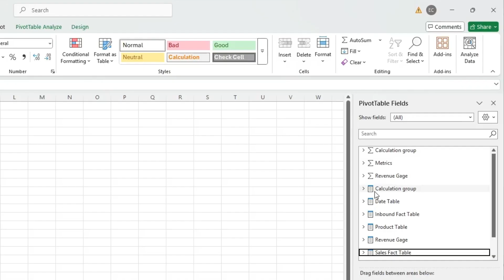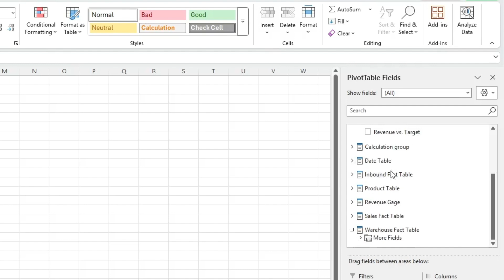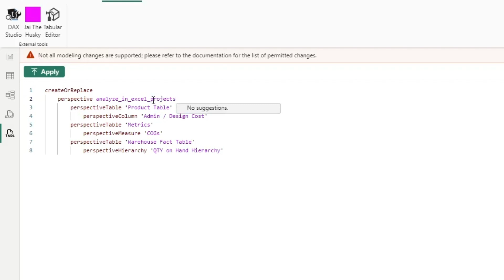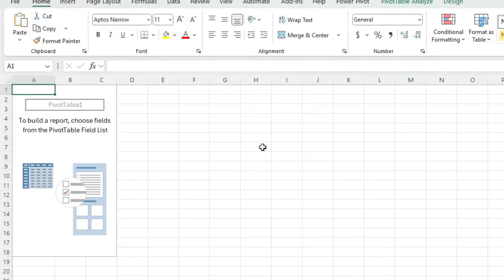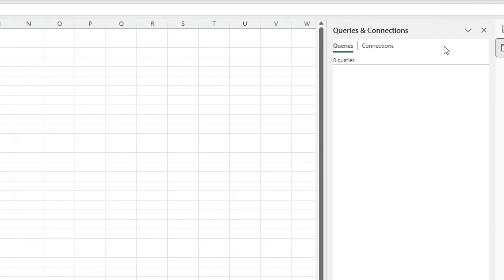Power BI TMDL: The Secret to EASY Excel Analysis?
In this video we talk about how to use TMDL in Power BI to create a perspective and then point excel to that perspective!

Video Chapters
00:00 - Introduction
00:55 - Analyze in Excel
01:50 - Introduction to Perspectives
02:28 - Perspectives in Power BI
03:52 - switching perspective using Analyze in Excel

📚 Books I used to Learn Business Intelligence 📚

💻 SQL:
SQL in 10 Minutes a Day, Sams Teach Yourself
T-SQL Fundamentals (Developer Reference)
T-SQL Querying (Developer Reference)

📊 Power BI:
Learn Power BI
Definitive Guide to DAX